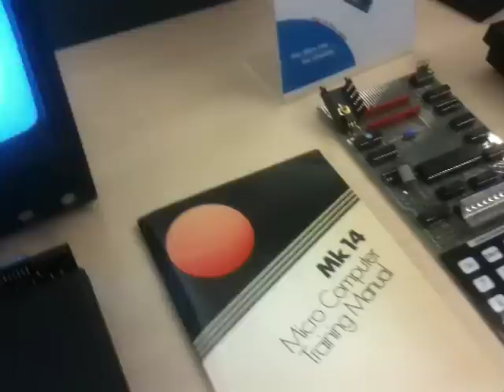Sinclair ZX80, ZX81 and MK14 - Flicker Free Breakout on the ZX80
This video was taken at the Spectrum 30 event on the 8th and 9th September 2012. It features the Sinclair ZX80 playing a flicker free version of breakout, the ZX81 with the ZXpand SD card interface and the very rare Science of Cambridge MK14 ...